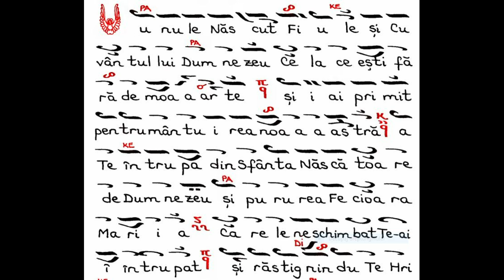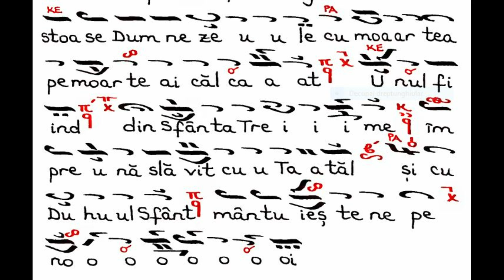Antifonul II aghioritic gl. V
Psalți: Pr. Ilie Prelipceanu, Constantin Chelaru, frații Mihail și Alex Dumitrache